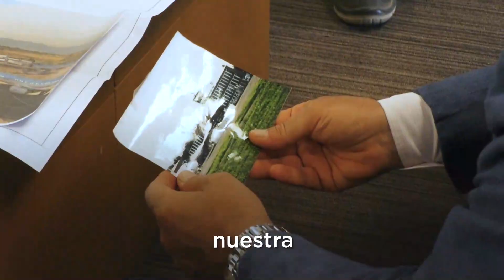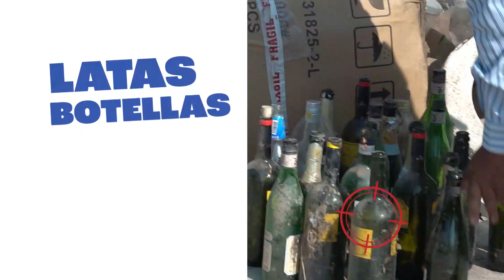AGENDA ABIERTA - PROGRAMA DEL MARTES 22 DE OCTUBRE DEL 2024